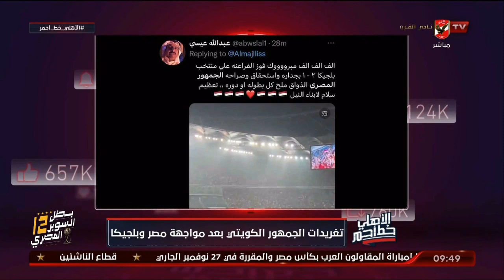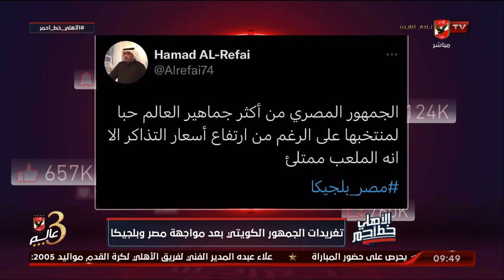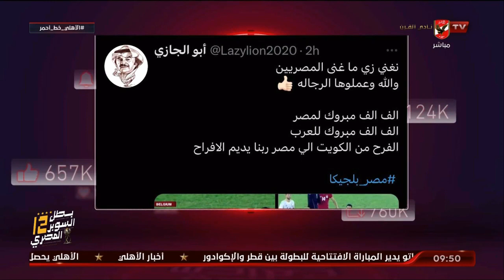شاهد.. الجمهور الكويتي يغني بعد هدفين مصر في بلجيكا..